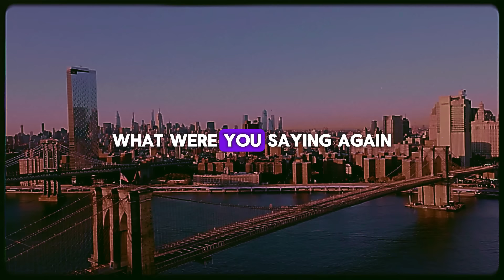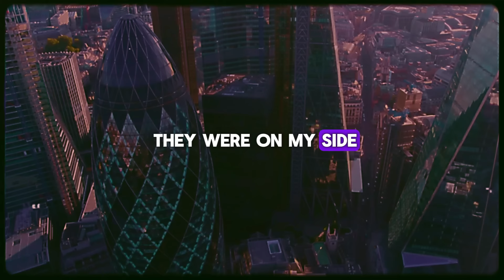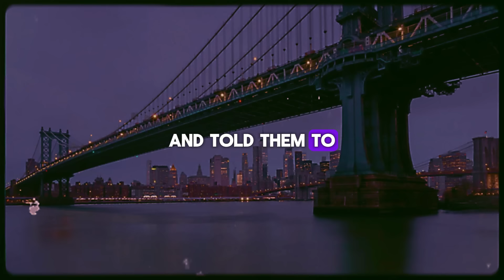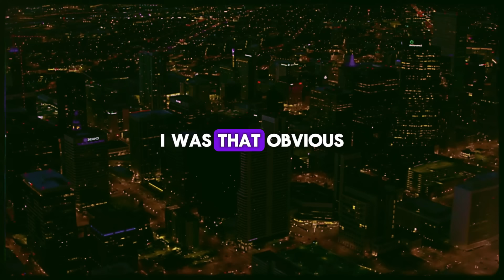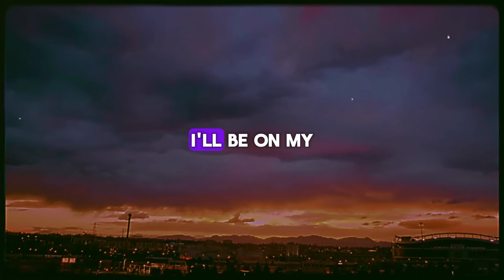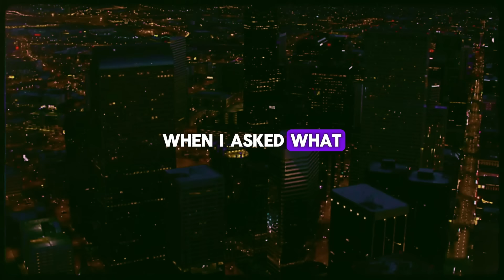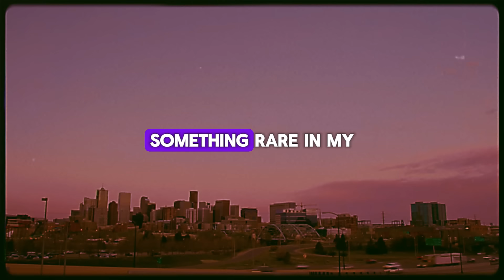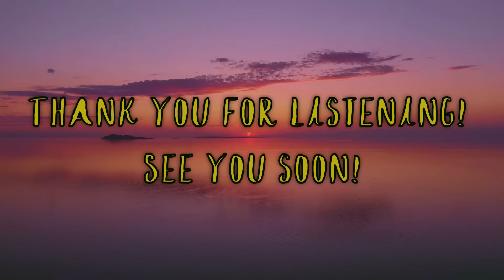My Wife Left With Her SUGAR DADDY, But KARMA Kicked In And When She Tried To Come Back, I Did “THIS”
📙 My wife threw me divorce papers and disappeared with a rich sugar daddy. After a while she tried to come back with tears in her eyes because karma had burned her life away.